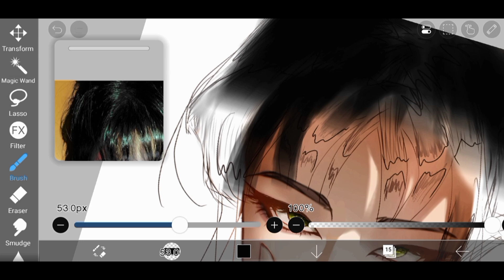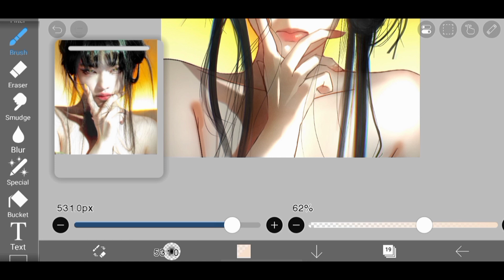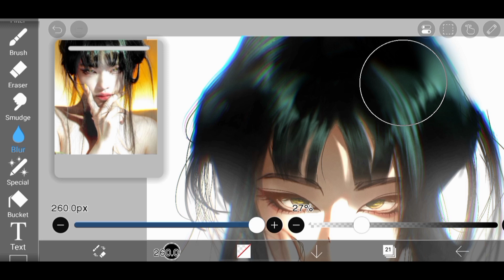🌼Easiest Way To Rendering Hair Tutorial in ibis paint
Art by (IJK Draw)
Hi everyone,
Finally, a new video. I recorded my process of painting without line art . This video contains the brushes and techniques I used to draw and stylize these brush using the ibisPaintx app. It also features my art style. Hope you all like it.

🔺 Brush link -  check community post

In this video, we'll walk you through:
- { how to draw hair in ibis paint }
- { How to render hair }
- { how to shade hair }

Our channel is about { Digital art and Illustration }. We cover lots of cool stuff such as {Art challenge }, {Art hacks } and {Drawing tutorial }

"Digital artist IJK Draw – Bangladeshsi drawing Artis of digital illustration!"

"Step into a world of vibrant colors and incredible designs IJK Draw's digital art channel!"

"Join the IJK Draw  an discover a new realm of creativity through stunning digital art!"

"Get inspired by the artistry and innovation of IJK Draw's illustration channel – a true masterpiece in the making!"

 "Unlock your imagination and unleash your inner artist with IJK Draw's captivating digital art content

♦️Background  music 🎶

🔺 provided by the YouTube studio library